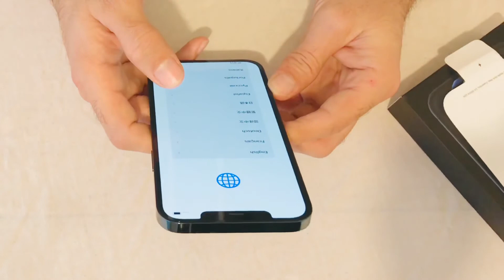iPhone 12 Pro MAX unboxing in 2021 🤣😂 Urdu|Hindi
I will share creative videos, photos and my travel vlogs on this channel.